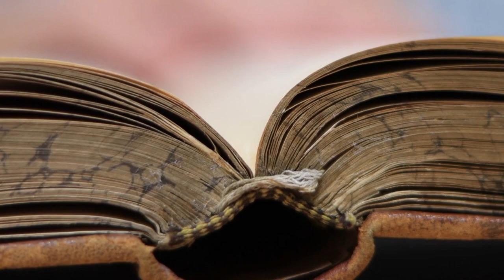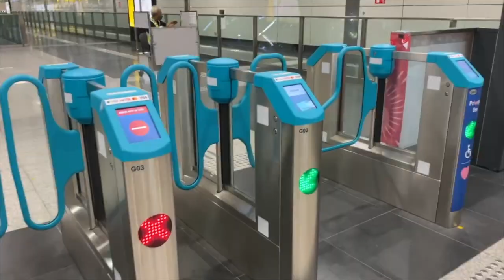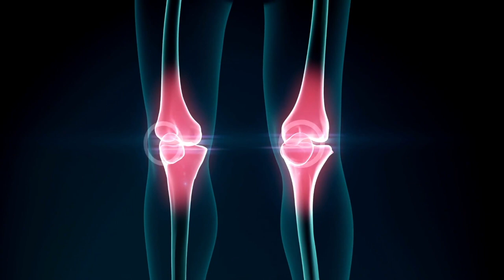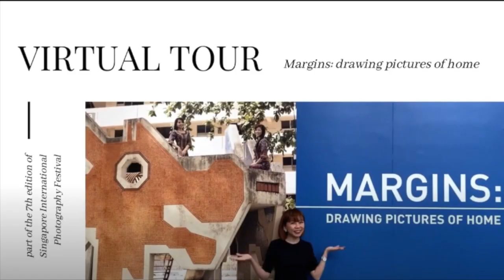ABCs of Healing with Senses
Hang out with our Education Specialist, Eileen, as we take a peek into her life and how she relaxes using her senses!

It is easy to get caught up in the daily grind of work and play that you forget to take care of your own wellbeing. In this episode, discover how our senses can help us decompress and unwind when life gets a little overwhelming. Your senses are your window to the world and enjoy the beauties of everyday life in a new mindful way!